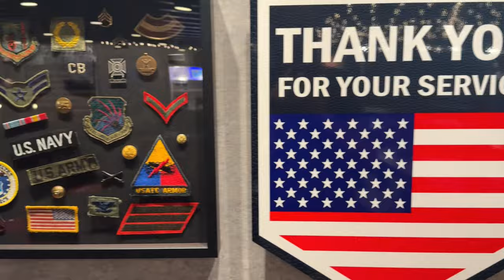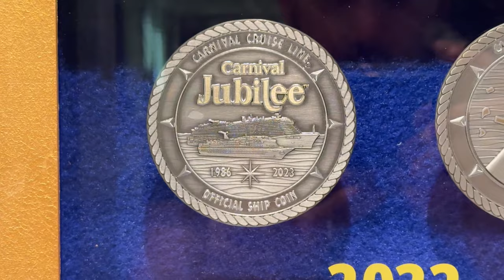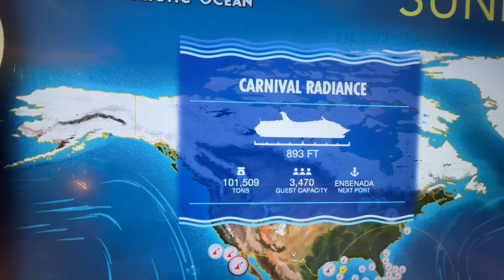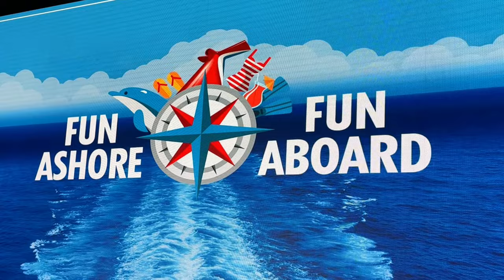Carnival Jubilee - January 2024 - Day Two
First day at sea aboard Carnival Jubilee as we sailed across the gulf towards Roatan, Honduras. while at sea the first day we would explore the ship, see the Fun Aboard Fun Ashore show, and play some mini golf on the sports playground, After grabbing lunch we would check out the What's age Got to Do With It show before dinner and then wrap the night with the Love and Marriage Show.